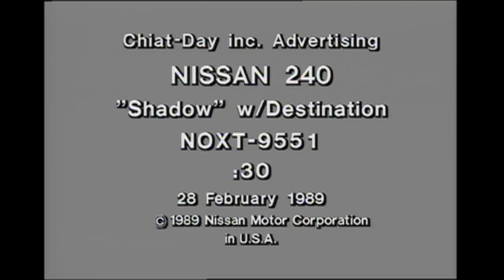1989 Nissan 240SX TV Commercial - "Me and My Shadow" - Steve Millen / Rod Millen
National TV Commercial Campaign from Nissan for the 240SX - Featuring driving by Steve Millen ) and Rod Millen - From the archives of Michael Werk